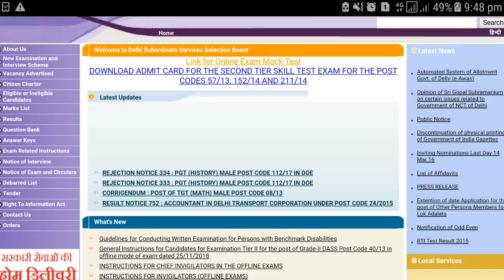MCD Result update. क्या सच में Result आ गया?? देखें पूरी सच्चाई 👍